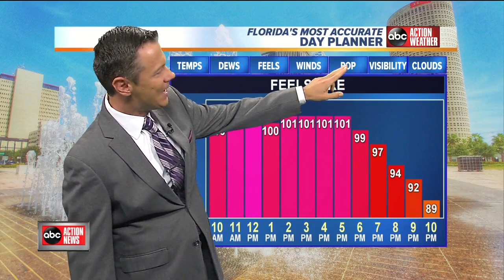ABC Action News Latest Headlines | September 10, 10am